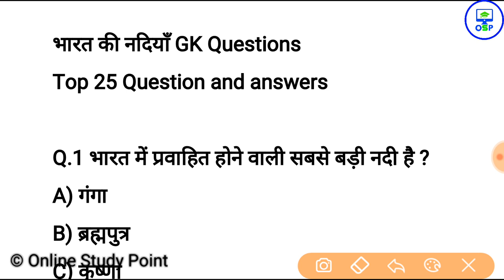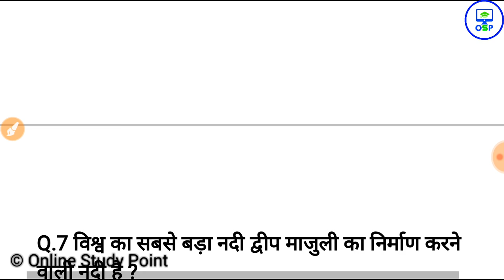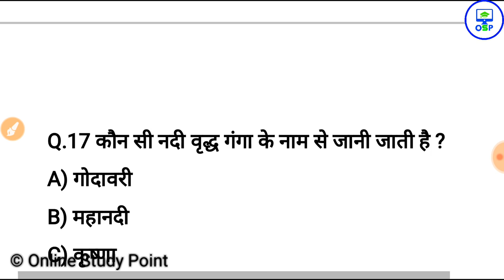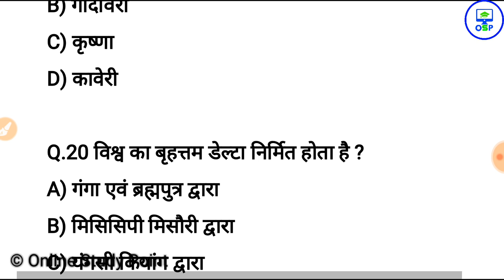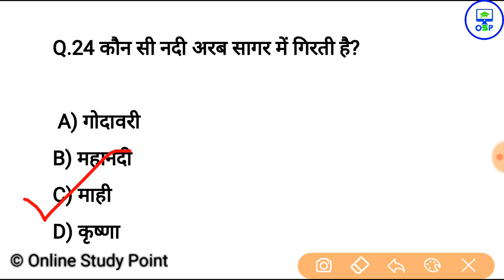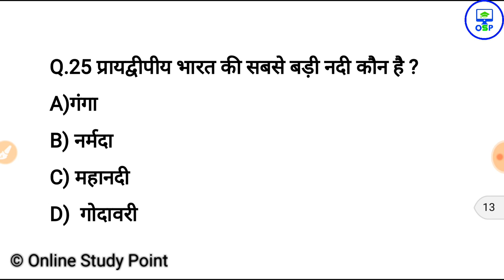top 25 Geography Question answer | नदियाँ gk quiz in hindi | शिक्षक भर्ती, ssc gd, ssc cgl, railway